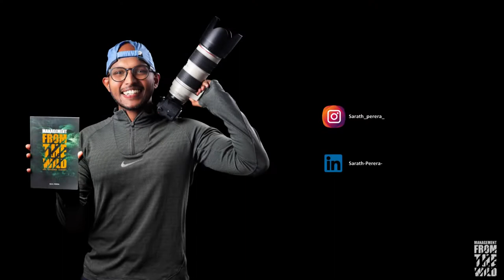20 Newly Born Marsh Crocodiles Spotted in Rare Sighting (උපන් කිඹුලන්)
A sighting of a lifetime in October 2021, where we were able to witness up close these baby marsh crocodiles who were just a few days old at that point. These newborn crocodiles were still finding their way around their new world; having emerged from the nest at  @jetwinghotels Vil Uyana.

Marsh, or mugger, crocodiles (Crocodylus palustris) are one of the two crocodile species found in Sri Lanka, inhabiting inland freshwater habitats such as lakes, reservoirs, and marshland. The much larger saltwater crocodile (Crocodylus porosus) is found along the coastal areas. The marsh crocodile feeds primarily on freshwater fish and is generally less aggressive than its saltwater cousins.

A single female typically lays a clutch of between 30 and 60 eggs that incubate for 80 and 90 days. Temperatures of the nest during a period of incubation determine the sex of the hatchling crocodiles. If the temperature is cool, around 30 °C, the hatchlings are all female. Warmer temperatures, around 34 °C, hatch all males.

Jetwing Vil Uyana has always been my go-to place for nocturnal wildlife experiences, and this time the Crocodile Nest and hatchlings really took centerstage as one of the best sightings and experiences.
Twenty marsh Crocodile babies in total were hatched. (31/10/2021)

2021 ඔක්තෝම්බර් මාසයේදී ජීවිත කාලය පුරාවටම දැකගත හැකි වූ අතර, එම අවස්ථාවේ දී දින කිහිපයක් පමණක් වයසැති මෙම වගුරු කිඹුලන් පැටවුන් සමීපව දැකීමට අපට හැකි විය. මෙම අලුත උපන් කිඹුලන් තවමත් ඔවුන්ගේ නව ලෝකය වටා ගමන් කරමින් සිටියහ; @jetwinghotels Vil Uyana හි කැදැල්ලෙන් මතුවී ඇත.

Marsh, or mugger, crocodiles (Crocodylus palustris) යනු විල්, ජලාශ සහ වගුරු බිම් වැනි අභ්‍යන්තර මිරිදිය වාසස්ථානවල වාසය කරන ශ්‍රී ලංකාවේ දක්නට ලැබෙන කිඹුල් විශේෂ දෙකෙන් එකකි. වඩා විශාල කරදිය කිඹුලා (Crocodylus porosus) වෙරළබඩ ප්‍රදේශවල දක්නට ලැබේ. වගුරු කිඹුලා ප්‍රධාන වශයෙන් මිරිදිය මත්ස්‍යයන් මත පෝෂණය වන අතර සාමාන්‍යයෙන් උගේ ලවණ ජල ඥාති සොහොයුරන්ට වඩා අඩු ආක්‍රමණශීලී වේ.

තනි ගැහැණු සතෙකු සාමාන්‍යයෙන් බිත්තර 30 ත් 60 ත් අතර ප්‍රමාණයක් දින 80 ත් 90 ත් අතර කාලයක් පුර්ව වාස කරයි. ඉන්කියුබේෂන් කාලය තුළ කූඩුවේ උෂ්ණත්වය කිඹුලන් පැටවුන්ගේ ලිංගිකත්වය තීරණය කරයි. උෂ්ණත්වය සෙල්සියස් අංශක 30 ක් පමණ සිසිල් නම්, පැටවුන් සියල්ලම ගැහැණු වේ. උණුසුම් උෂ්ණත්වය, 34 °C පමණ, සියලුම පිරිමි පැටවුන් බිහි කරයි.

Jetwing Vil Uyana සෑම විටම නිශාචර වනජීවී අත්දැකීම් සඳහා මගේ ගමනාන්තය වූ අතර, මෙවර කිඹුල් කූඩුව සහ පැටවුන් හොඳම දර්ශන සහ අත්දැකීම් වලින් එකක් ලෙස මධ්‍යස්ථ වේදිකාවට පැමිණියේය.
සමස්තයක් ලෙස වගුරු බිම් කිඹුල් පැටවුන් විස්සක් පැටවුන් බිහි විය. (31/10/2021)

For more on the world's first wildlife travel-based management & life lessons book:
*Book - Management from The Wild – 101 Lessons Learnt
*Kindle Edition eBook